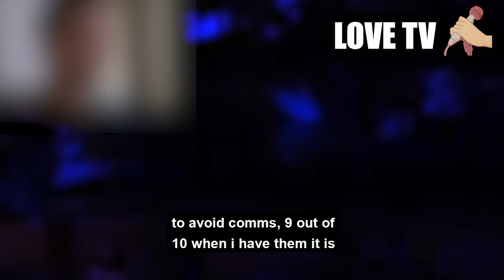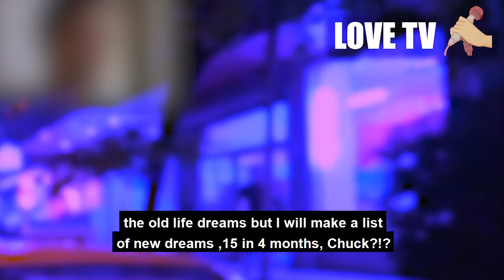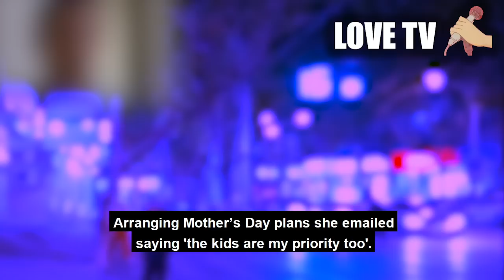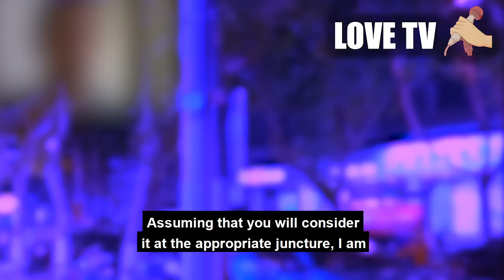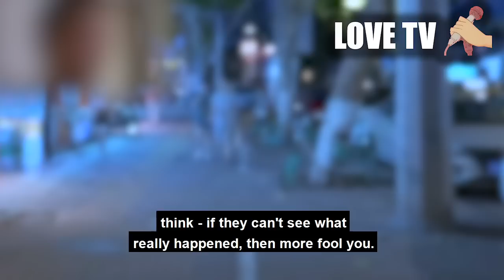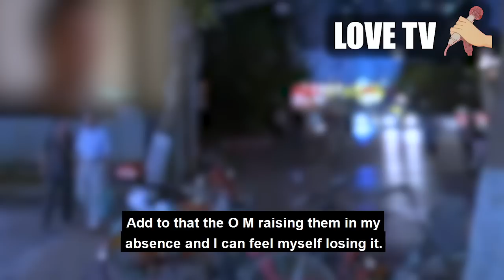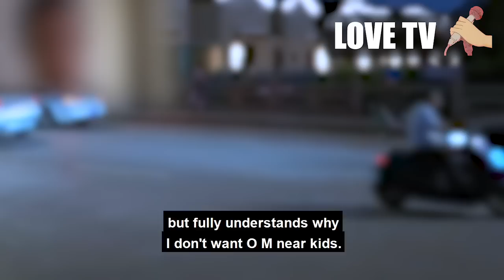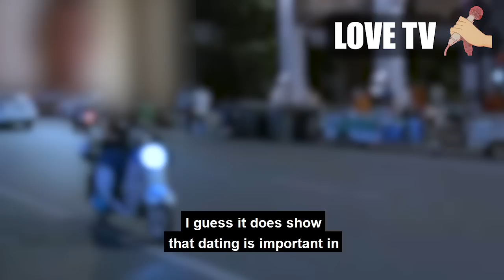THE AFTERMATH to Divorcing wife after her physical affair with BOSS! UPDATED PART 3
what is next after the divorce.